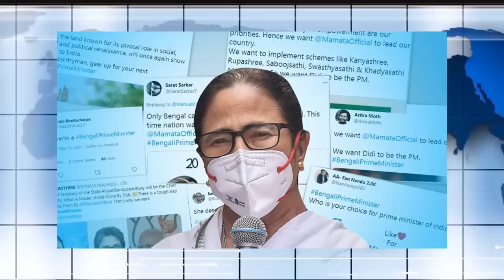Antorjatik khobor 02 Jun 2021 ।আন্তর্জাতিক সংবাদ। আন্তর্জাতিক খবর।Antorjatik songbad